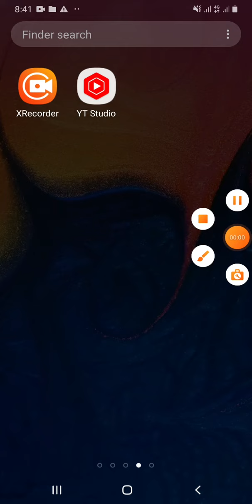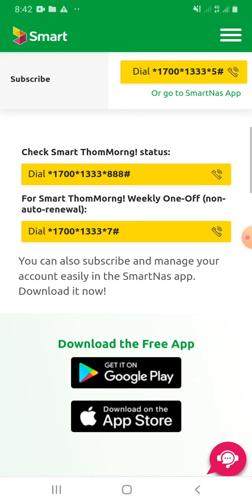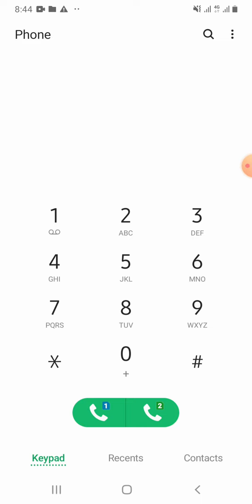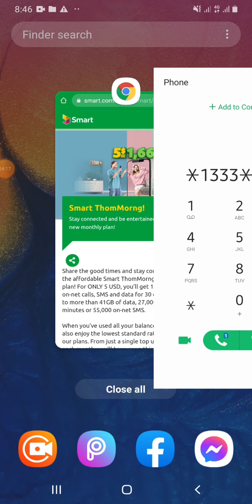របៀបផ្តាច់ដូរលុយស្មាត Xchange ភ្ជាប់ទៅដូរលុយ 1$ បាន 333$ វិញ | Smart ដូរលុយ